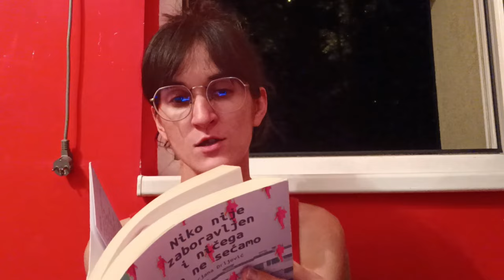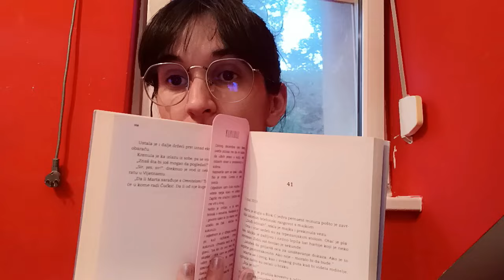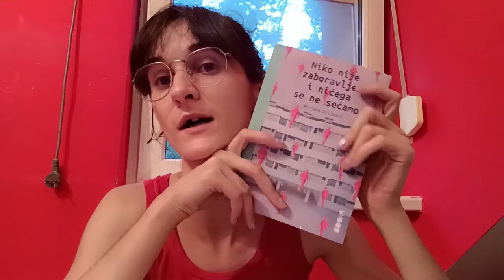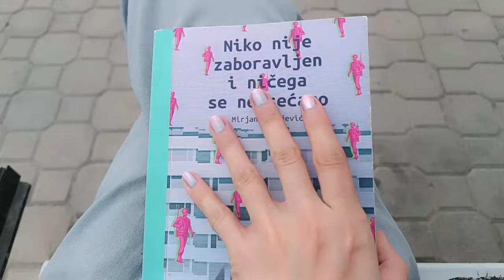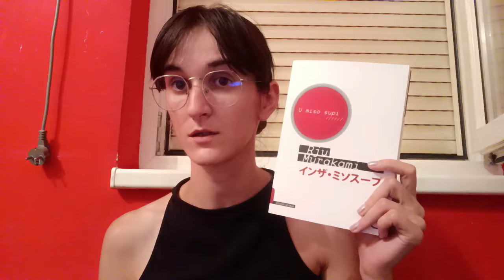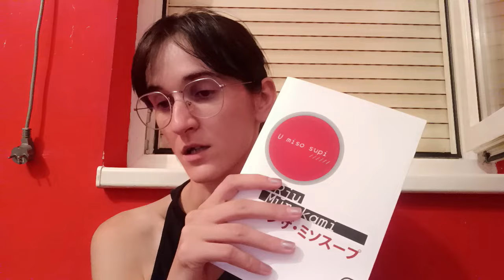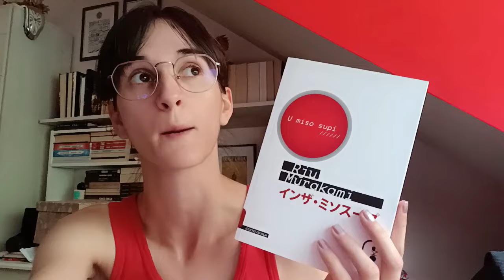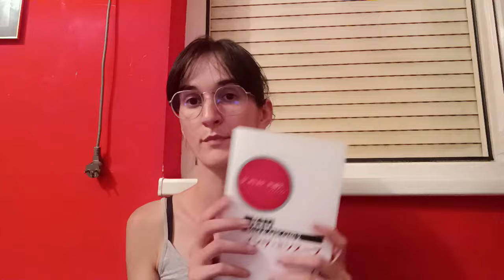Koliko knjiga mogu da pročitam za 50 sati uz posao i druge obaveze? | Čitalački vlog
Zdravo, dragi knjigoljupci!

U današnjem, malo dužem, videu donosim vam mini eksperiment koji sam sprovela sama sa sobom, a to je da vidim koliko mogu da pročitam u 50 sati, uz posao i sve druge obaveze, ukoliko pokušam da čitam u prevozu i kada čekam bilo gde. Ono što se meni dopalo jeste da su iz ovog eksperimenta proizašla dva super razgovora o dve odlične knjige, tako da se nadam da će video da vam se dopadne.

- POPUST NA KNJIGE -

Na sajtu ukucajte kod SUGARREADS i umesto 15, imaćete 20% popusta na bilo koju porudžbinu.